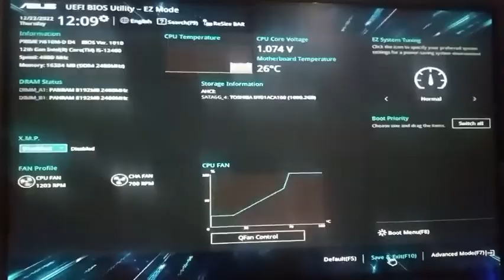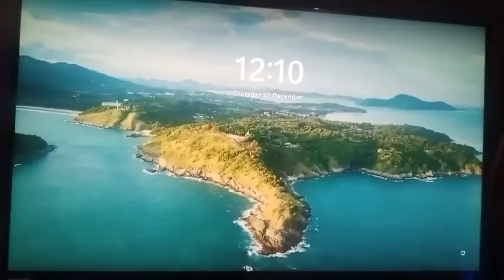How to get out of _ UEFI Bios Utility problem